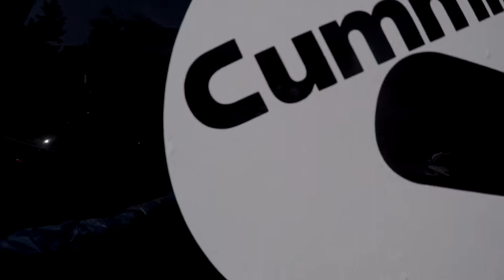dodge cummins swimming pool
we made a pool out of my truck super chill day in the cummins powered pool!